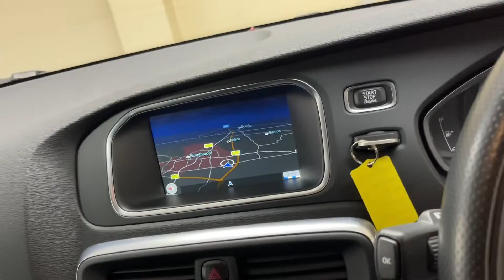28 July 2022